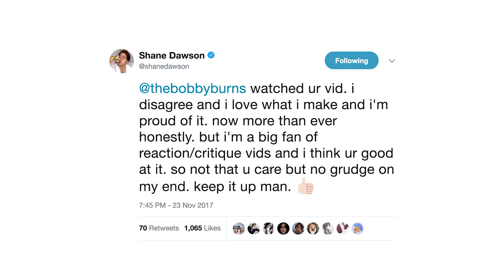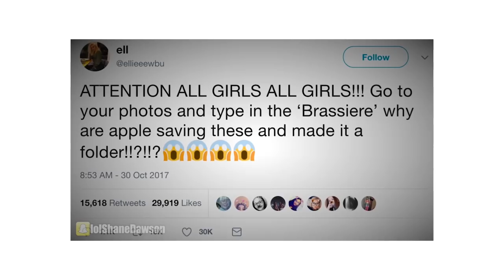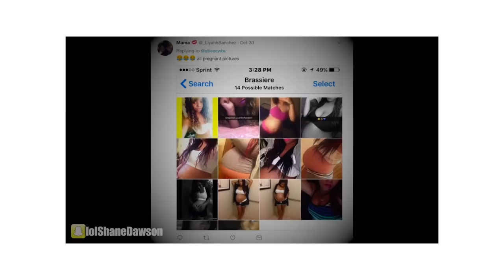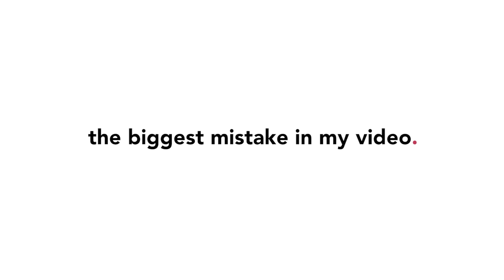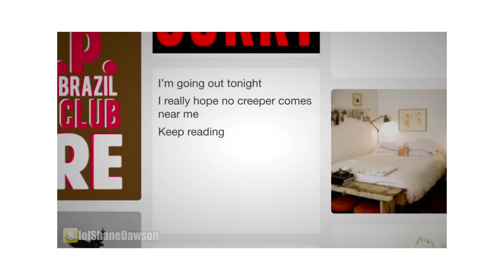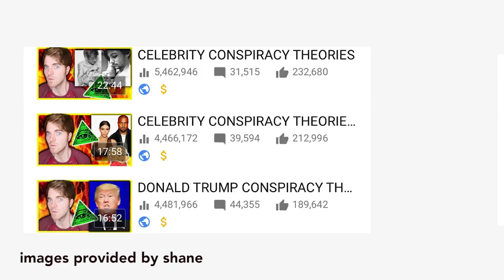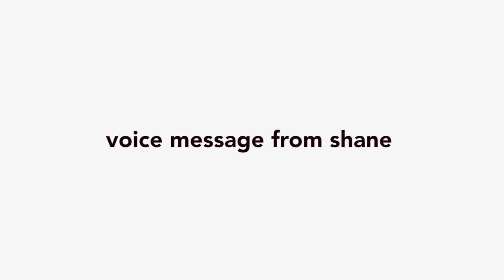My Conversation With "Theorist" Shane Dawson